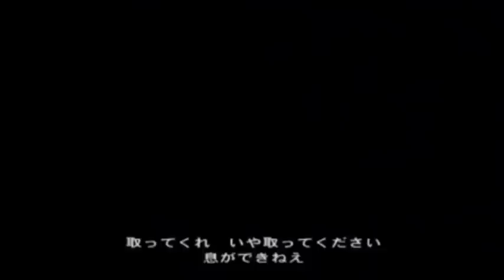GTA SA PS2日本語版 ミッション#28 THE GREEN SABRE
grand theft auto San Andreas PlayStation2 Japanese version